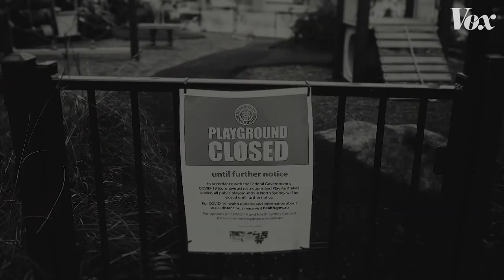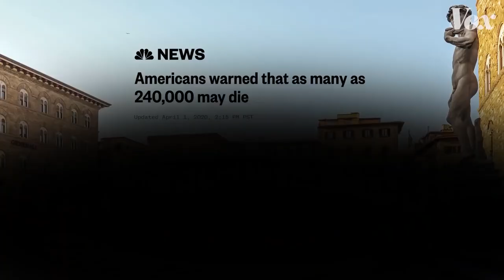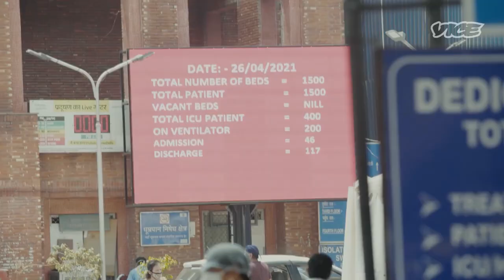Sugam Tharavendum | Unstoppable Band | Raymond Michaels | COVID 19 | Father Berchmans | Worship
Greater Love ❤️ 💕 | The story of Jesus - Kindly watch and be blessed through this. Share this link to your friends.

Live Recording (Greater Love) by Unstoppable Band . This entire session was recorded live @ Destiny C3 Subang. Thank you so much to everyone in the production team for your endless effort. Watch & be blessed !

Credits

Production Manager - Samuel Vedanesan

Produced by - Unstoppable Band

Lead Vocalist
Ps Raymond Michaels

Backup vocalist
Esther Shalini & Vinosha Morgan

Musicians :
Drums - Stephen Raj ( Stevie )
Keys - Daniel Selvakumar ( Danny )
Bass - Sasitharan Davadas ( Sasi )
Guitars - Rohan Tankaraj

Choirs :
Rachel Nelisha
Komathi
Peter
Catherine
Larry
Madelene

Narrator - El Joel & Immanuel Nesaraja

Video crew :
Peter
Reuban
Alvin Daniel
Valentino

Monitor Mix - Stephen Sinniah

Technical crew - Ruban Manickam, Jason Jesudason & Kokilan Muniyandy

Lightings/Visuals - Kokilan Muniyandy & Jason Jesudason

Multi track recording - Vijay Sigamany

Post production
Mixing and Mastering - Vijay Sigamany
Video editing - Vijay Sigamany

Caterers - Darshan Catering

Special thanks to - Destiny C3 Subang, Ps Clarance Shashi & IGT PJ ( Rehoboth )

Thanks to all media partners.